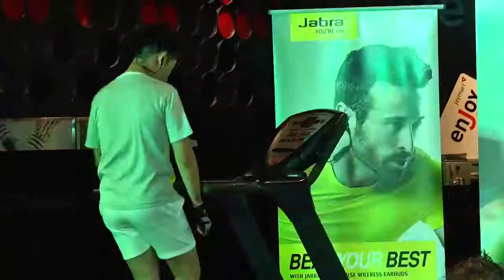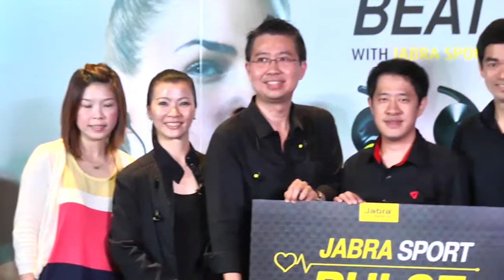Jabra Sport Pulse Wireless | NEWS